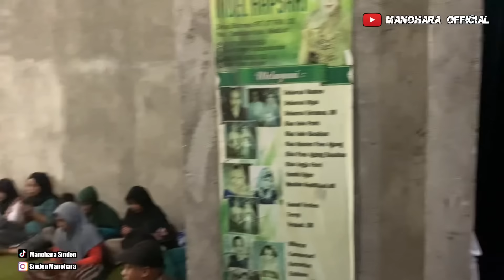CREW MANOHARA TERIMA TAMU TAPI MALAH JEGIGISAN SENENG KAREPE DEWE🤣 TAPI SERUUU POLLLL